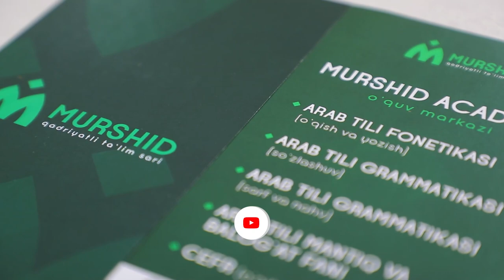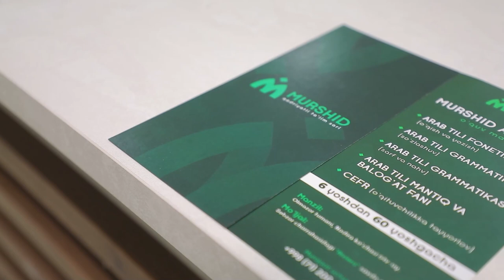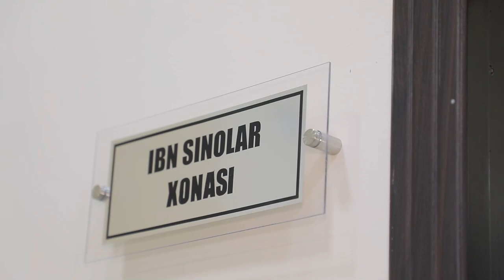Qadriyatli Jamoa | Tajribali mutaxasis bo'ling | Elyorbek Erkinbek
Bizni qo'llab quvvatlab kelayotgan barchaga rahmat!